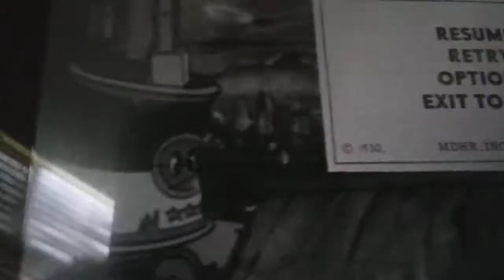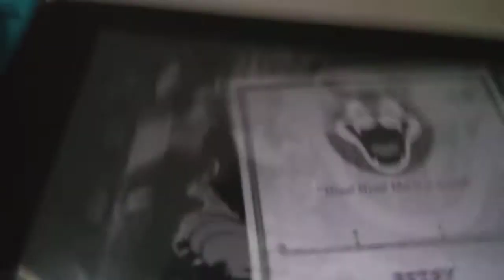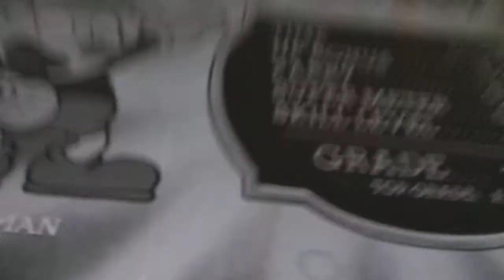THE RESULTS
Werner werman